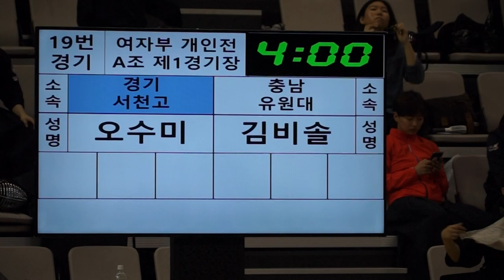제53회 이충무공대회 여자개인전 오수미 김비솔